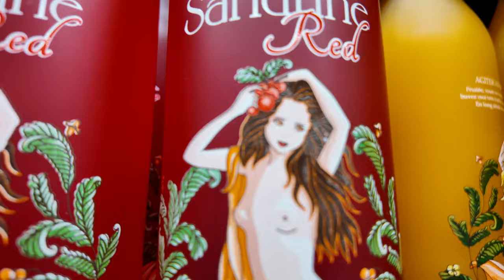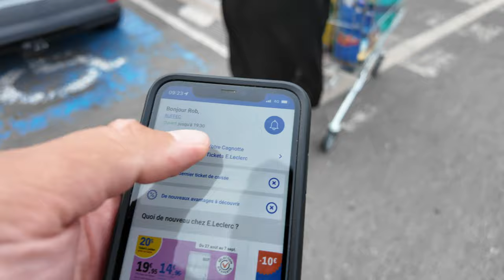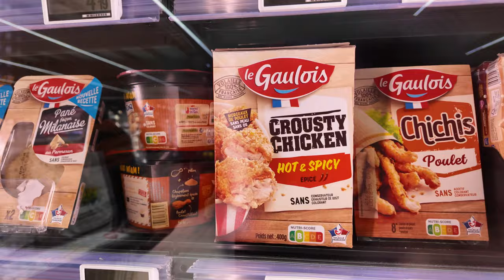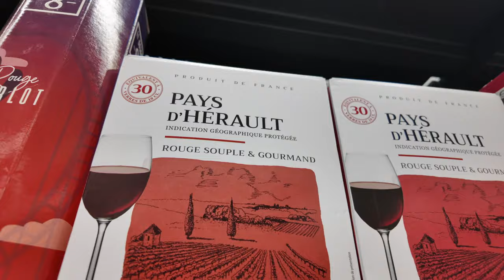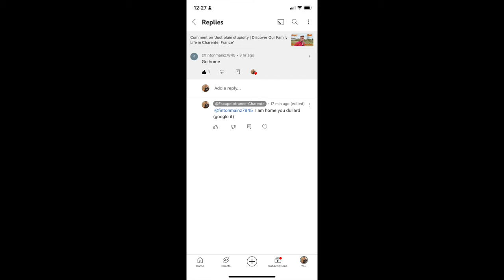Exploring French Supermarkets | What We Eat in the Charente Region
**Description:**

Join us on our culinary adventure in the beautiful Charente region of southwest France! In this video, we take you inside a local French supermarket to explore the delicious foods and beverages that are staples of French culture. From fresh baguettes and artisanal cheeses to regional wines and seasonal produce, you'll discover the flavors that make everyday dining in France truly special.

🌅 **Start Your Day with Us:**
Watch as we capture the breathtaking beauty of a sunrise over the Charente, setting the perfect tone for our day of exploration. The stunning colors of the morning sky are just a taste of the beauty that this region has to offer!

- A tour of a typical French supermarket
- Insight into local delicacies and popular products
- Tips for navigating French grocery shopping
- Fun facts about the Charente region's culinary heritage

As we share our experience, we also tackle some of the challenges that come with being a content creator. We’ve had our share of trolls and negative comments, but we believe in fostering a positive community. Your support means the world to us, and we encourage you to join the conversation in the comments below!